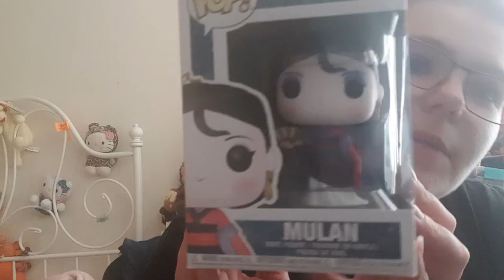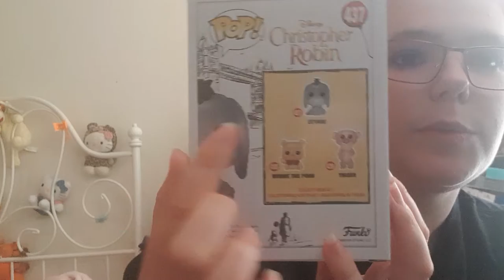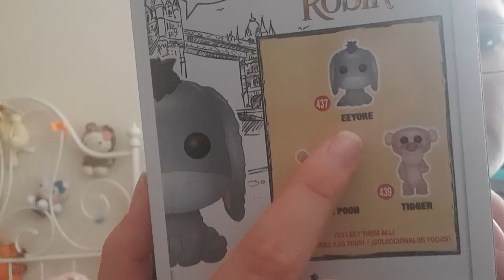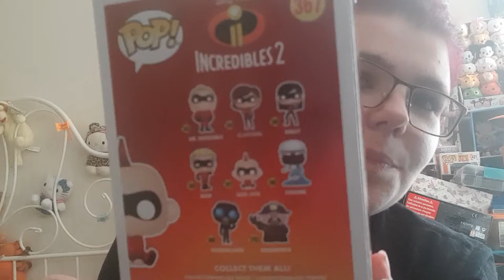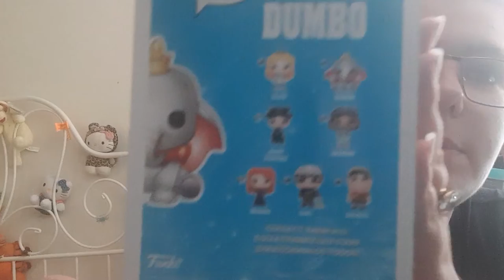mes achats Funko pop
funko pop

que j'ai acheter  chez pokepop.be  il plus rien a vendre